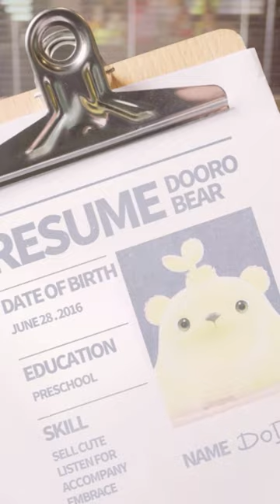DOORO BEAR | ursodooro |ドーロベア萌芽熊 ENG 【interview】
DOORO BEAR 萌芽熊 DODO来啦！

Dodo是一只暖萌调皮的熊童子精灵，热情单纯，健康乐观，憨憨呆呆常会忘事。他有着一套属于自己的小孩子逻辑，脑中经常会有很多奇怪无厘头的小想法，行事风格超乎常人逻辑。贪吃护食，天生健忘的性格让他很少计较自己的利益得失。能帮助丁小苗种出各种各样奇怪的东西出来解决问题，同时也总干出一些让人啼笑皆非的事情来，种出来的东西，总是货不对板，批评他的时候，他总是嘟囔：我只是一只小花花，没头脑的……